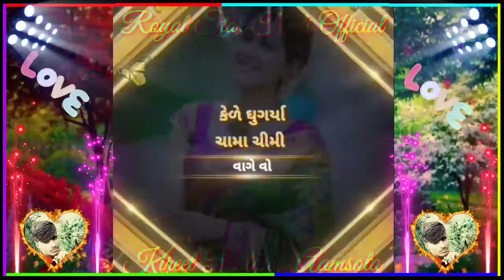દીવાસા આઇ લાગી જુવાનાય આપણુ ગરબો નાચી લેતા વો Piru Bhai Solanki Timli Status Video 2020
पीरु भाई सोलंकी टीमली स्टेट्स वीडियो 2020